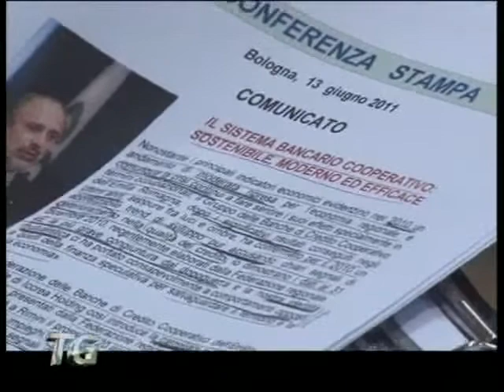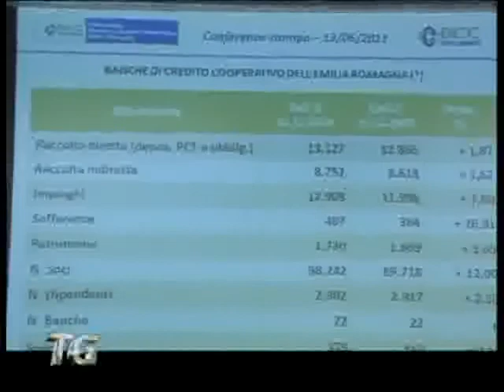Bilancio BCC, bicchiere mezzo pieno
"Il dato più significativo è sicuramente quello che che il credito cooperativo romagnolo con un utile positivo. Abbiamo sostenuto le economie dei territori e gli impieghi che sono cresciuti di quasi il 7%". Così Giulio Magagni, presidente della BCC Emilia-Romagna, che nonostante l'annus horribilis per banche ed istituti di credito che ancora non sembrano essere riusciti ad emergere dalla crisi economica di cui sono stati principali responsabili, vede il bicchiere della BCC mezzo pieno, chiudendo l'anno comunque con segno positivo. Vediamo il servizio.